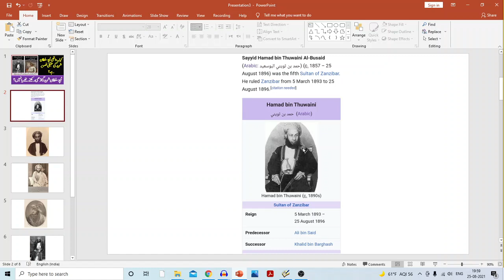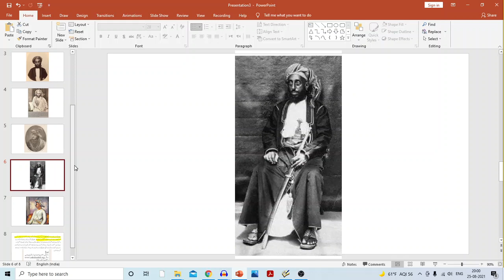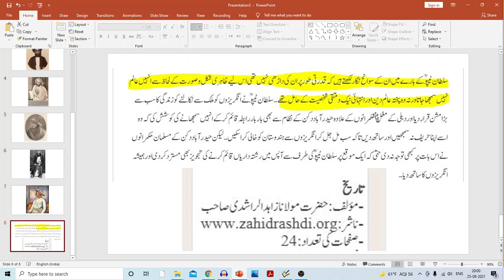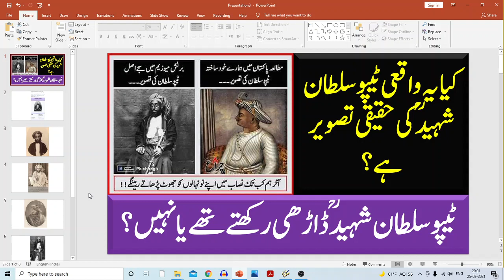Real Picture Photo of Tipu Sultan ? did he keep beard? by Isa Zahid ٹیپو سلطان ؒ کی حقیقی تصویر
ٹیپو سلطان کی حقیقی تصویر کی حقیقت
کیا ٹیپو سلطان داڑھی رکھتے تھے؟

Sultan Tipu ki photo ki Haqeeqat
kya Tipu Sultan dadhi rakhte the?
by Isa Zahid Qasmi